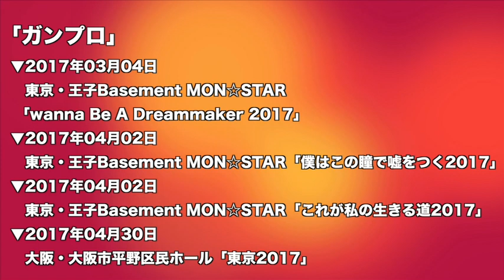元WWEスーパースター KENSO選手with鈴木浩子さん（ゲイシャガール）登場！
船橋に出張収録をしてきました！かつてWWEで一世を風靡したKENSO選手とゲイシャガールこと鈴木ひろ子さんです。ひろ子さんは今は船橋市議会議員をされています。
デビュー当時の新日本プロレス、橋本真也選手のステキな素顔が伝わるお話し。ビンスマクマホン氏、アメリカの大統領のトランプ氏、ジョン・シナ、ブロックレスナー、ザ・ロック、出るわ出るわアメリカのスーパースターのお話し。一気に世界に視野が広がって行きました。なんてワクワクするのでしょうか。次回はメキシコのお話も。素晴らしいご夫婦に出会うことができました。1時間強という長編ですが、お楽しみください！
【KENSO選手出場予定大会】

「DRADITION」
2017 藤波辰爾デビュー 45 周年記念ツアー
ビックバン・ベイダー参戦決定！
▼2017年4月20日　東京・後楽園ホール

「ガンプロ」
　東京・王子Basement MON☆STAR「wanna Be A Dreammaker 2017」
　東京・王子Basement MON☆STAR「僕はこの瞳で嘘をつく2017」
　東京・王子Basement MON☆STAR「これが私の生きる道2017」
　大阪・大阪市平野区民ホール「東京2017」
大集合！Tシャツも大好評！販売中です。